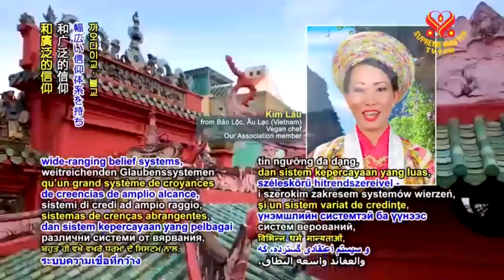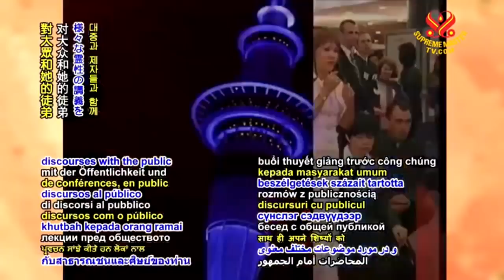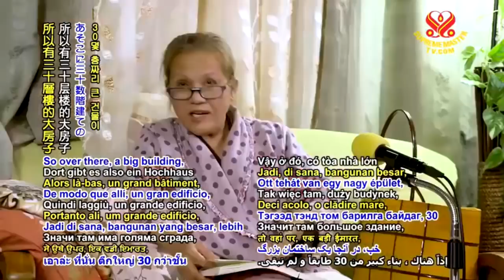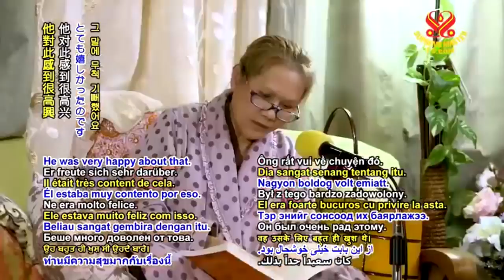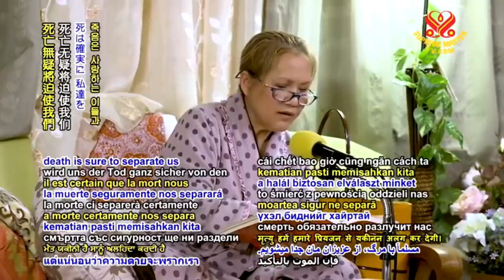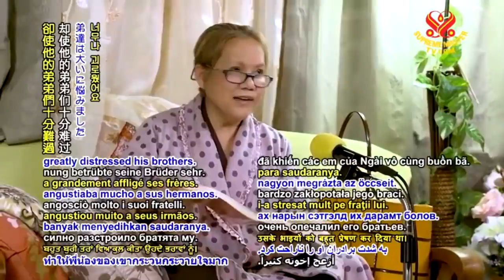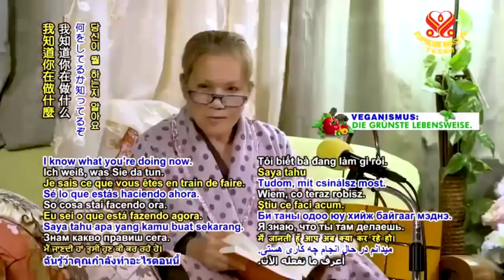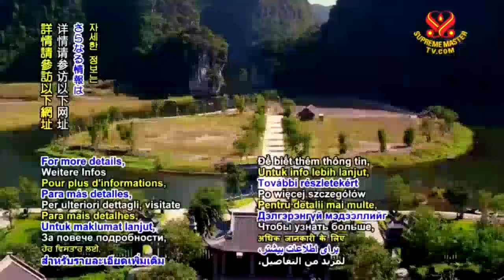BUDHIST STORIES: The Lotus Root - Part 2 of 6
International Gathering with SUPREME MASTER CHING HAI
in France, October 10, 2015.